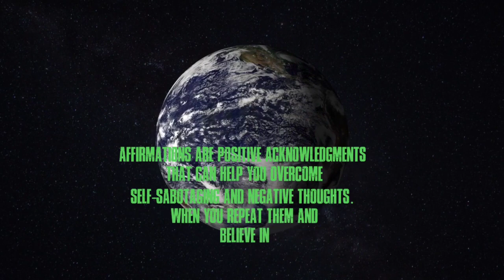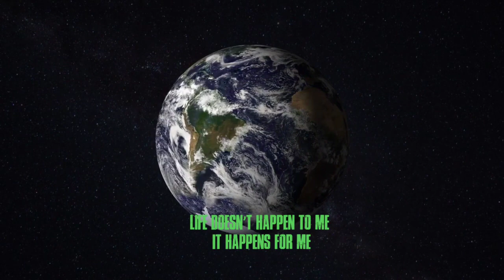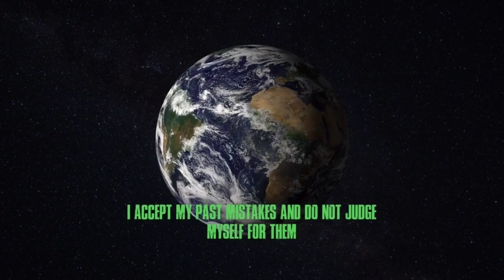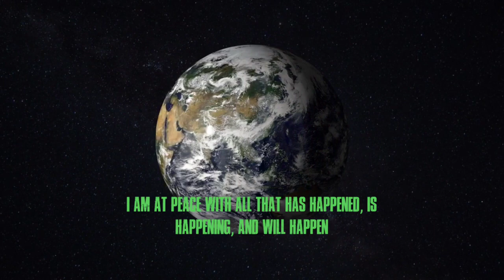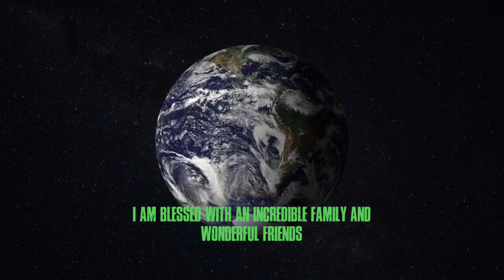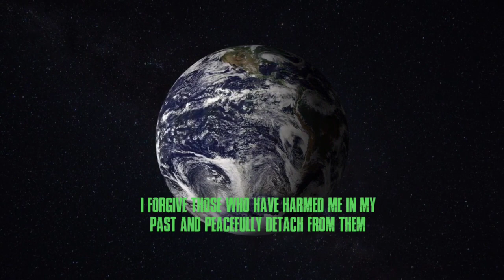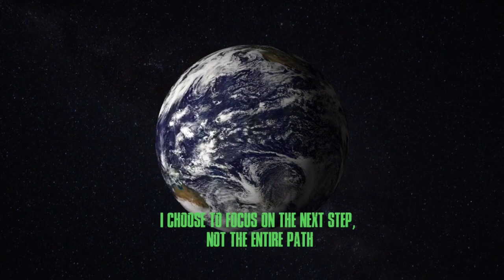Affirmations For Positive Thinking Release Negative Thoughts Positive Affirmations Manifest